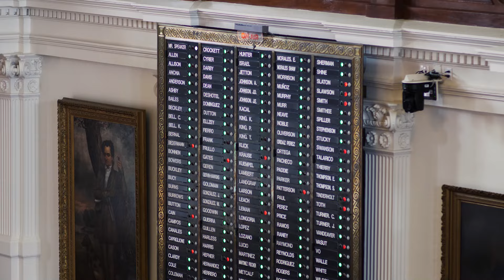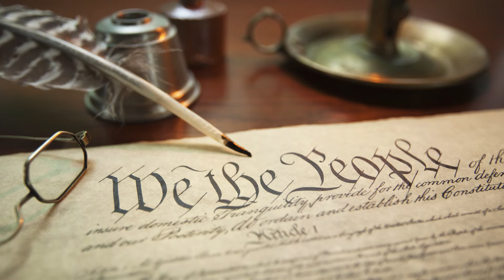How We Fight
Texas Watch is a non-partisan citizen advocacy organization dedicated to ensuring accountability through our courts and guaranteeing our constitutional right to trial by jury. We fight at the Texas Capitol to improve safety for workers, patients, consumers, and the public at large, ensuring corporations are accountable to the everyday people of Texas.